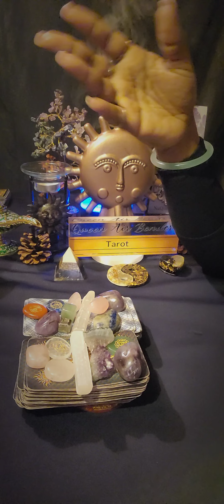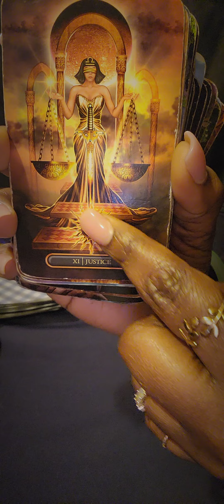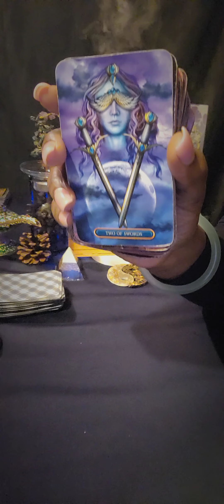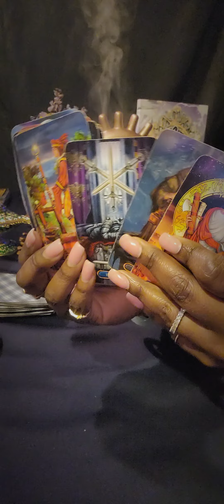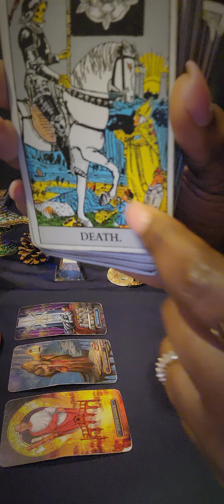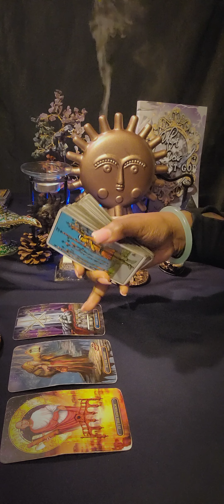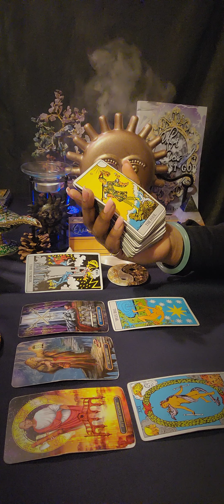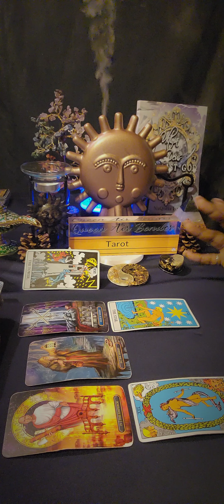♍️ VIRGO Wheeew 😮‍💨 Temptation Is On Your Heels ❤️‍🔥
🧿 FOR PERSONAL READINGS: